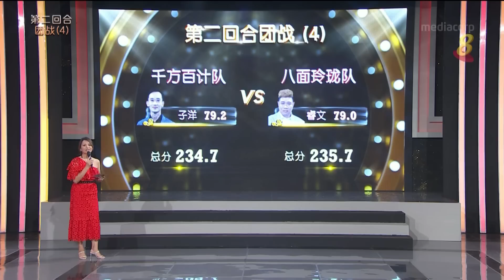黄金年华2022 第二系列 第14场 第2回合 团战4 30092022 Ep14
Golden Age Talentime 2022 S2 Group Challenge 2 4/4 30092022 Ep14
1. 吴泳声 - 夏日假期玫瑰花
2. 子洋 - 风从哪里来
3. 海文 - 雁儿在林梢
4. 曾宝连 - 给我一个吻
5. 睿文 - 小雨打在我身上
6. 林凯杰 - 松树的低语